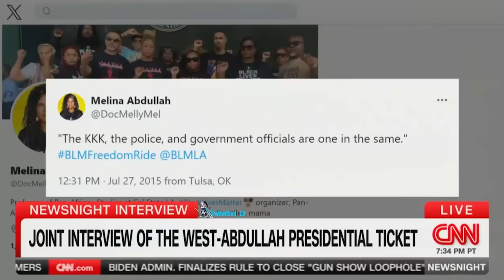BASED Ana Kasparian GOES OFF On Race Hustlers Trying To DESTROY Policing In America!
Ana Kasparian discusses on the left using Race to abolish police.